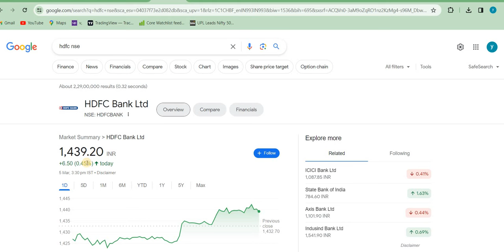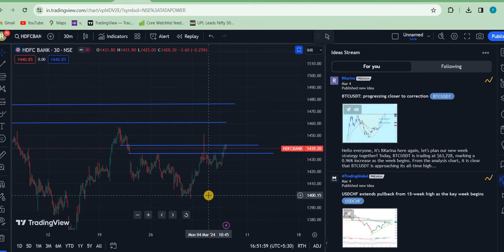HDFC BANK SHARE LATEST NEWS TODAY ● FUNDAMENTAL AND TECHNICAL ANALYSIS HDFC SHARE ● HDFC BANK ● NEWS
HDFC Bank Q1 Result 2022
HDFC Bank Q4 Result 2022
HDFC Bank Q1 Result 2023
HDFC Bank result today
hdfc bank multibaggershare
hdfc bank futures